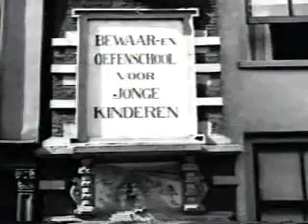Haarlem Polygoon 1913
Filmpje van Haarlem in 1913